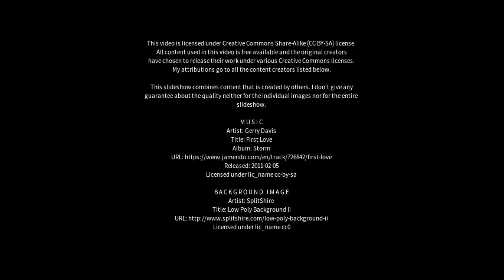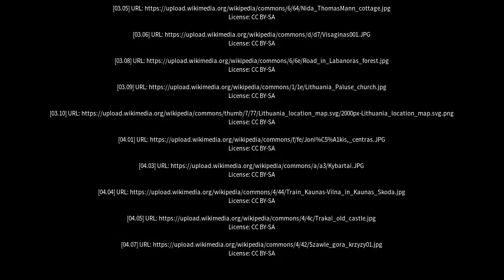Best places to visit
Best places to visit - Joniškis (Lithuania) Best places to visit - Slideshows from all over the world - City trips, nature pictures, etc.